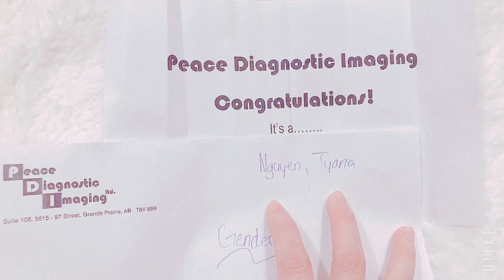It’s a Boy